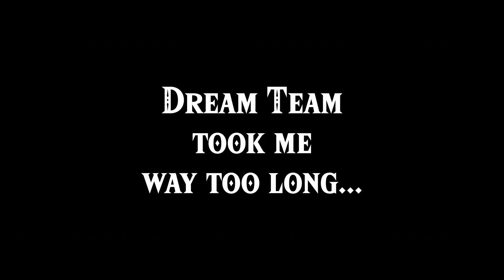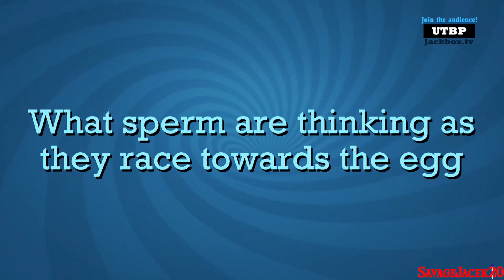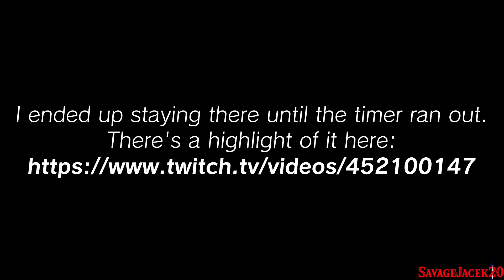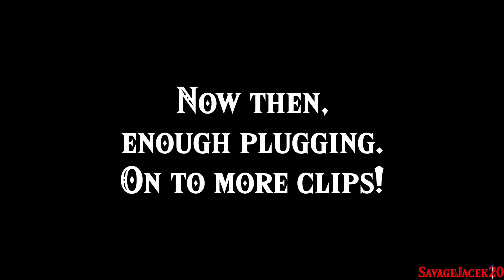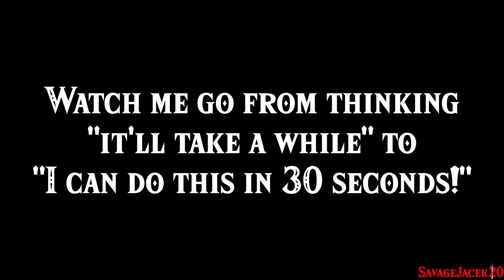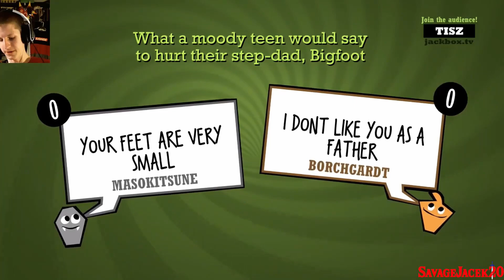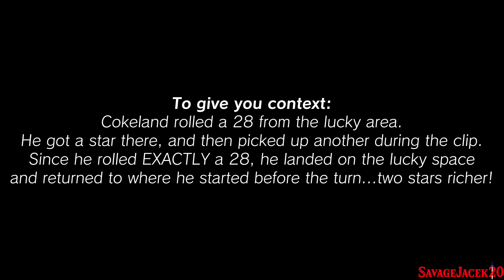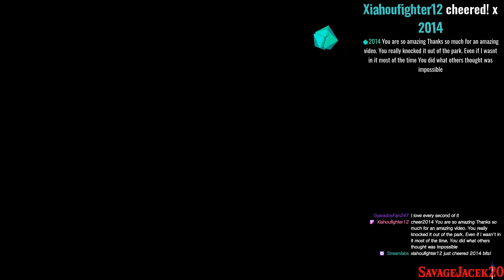BESTOFSAVAGEJACEK2019 w/ Voice Chat's LIVE REACTION!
This video has had audio adjustments to it so you guys can hear the people who attended live react in the voice chat live. They have a 4-8 second delay but I thought it was fun to see their reactions to all the funny moments! Please enjoy this 50 hour project!

CPU: Ryzen 9 3900x | 4.2 GHz All Core @ 1.275v
CPU Cooler: Noctua NH-D15 SE-AM4
Motherboard: MSi X570 GAMING EDGE WIFI
RAM: 32 GB G Skill Trident Z Neo | 3600 MHz | 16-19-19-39
GPU: EVGA RTX 2060 XC | 2 GHz Core Clock | 8.1 GHz Memory Clock
C Drive: HP EX920 1TB
Case: NZXT H500
PSU: EVGA Supernova P2 750
First/Main Monitor: ASUS VS228
Second/Gaming Monitor: ASUS VP228H
Headset: Corsair VOID PRO RGB USB (White)
Webcam: Logitech C615

Please make sure you have a verified Discord account!